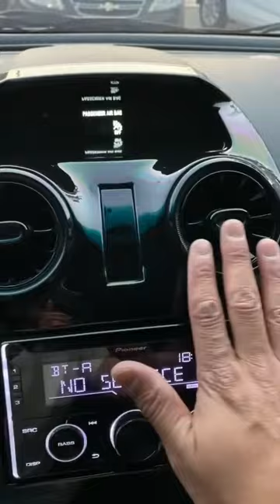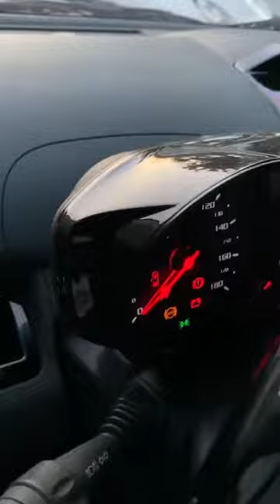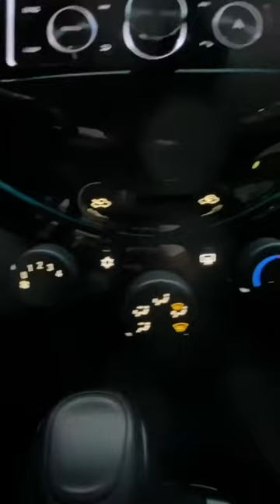Spark Chevrolet Tuning Uzbekistan Birinchi bor Mers salonw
Uzbekistan Sparkchevrolet Avtotuning Salom xamaga bugungi ishimiz Spark Avtotuning spoler quydik tomi qora polne obzor qilib kesalaring qilib beramiz tel nomer 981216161 kanalimizga obuna buling va like bosib quying oldindan raxmat xammaga